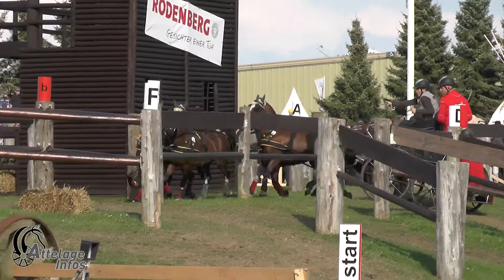Tinne Bax Bel Marathon WCPDC MINDEN 2017